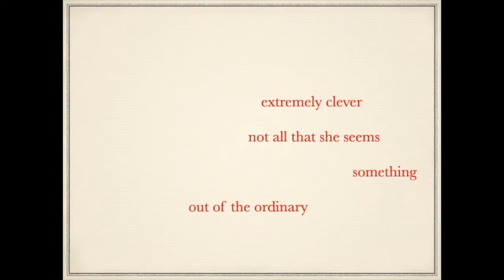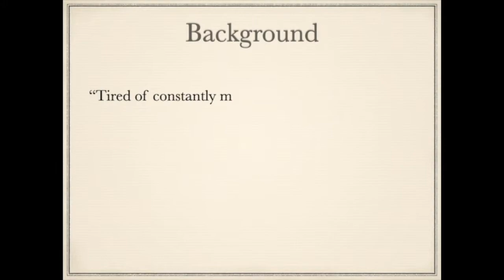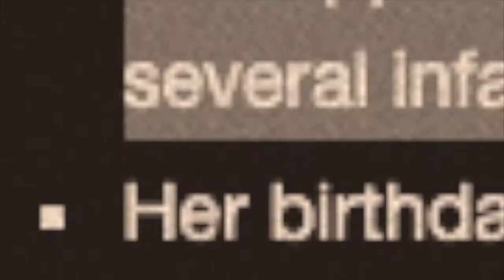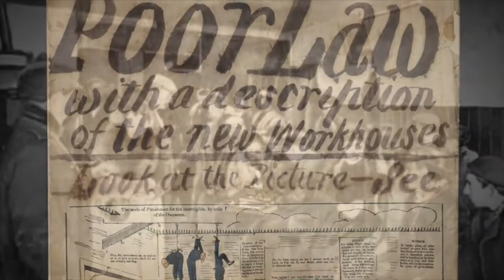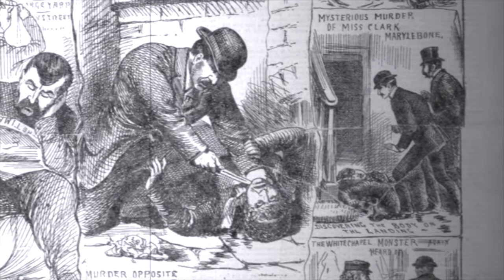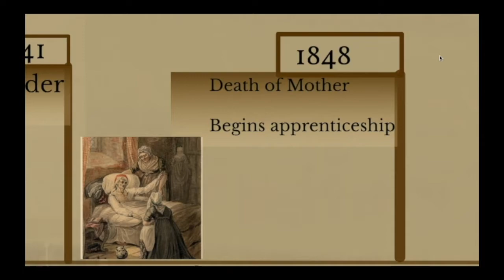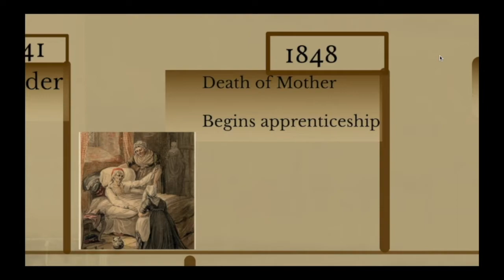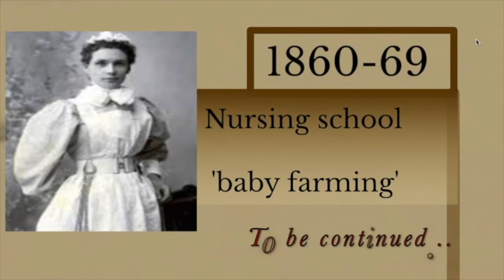Doctor: Suspect 1 - Real Identity V - History Behind the Mystery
Greetings, Detectives!  This is the first briefing on the investigation into Suspect 1 in the  'Doctor' case.  Who is behind Emily Dyer's true Identity?

Real Identity V: Exploring the real life historical and literary inspirations for the world of Identity V.

**Resources, Content, and Further Info**